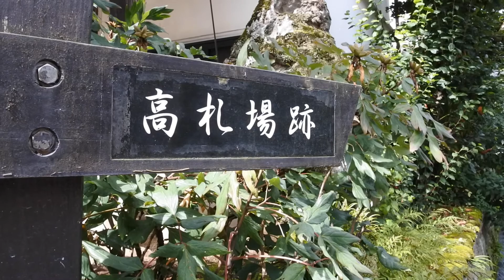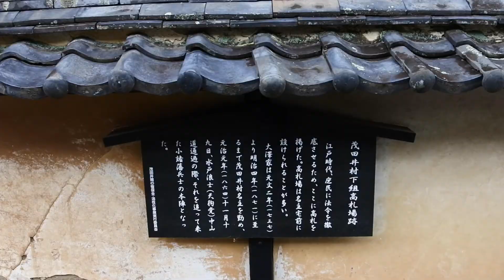風に吹かれて街歩き 白壁が美しい信州中山道茂田井宿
2019年8月20日、望月宿から芦田宿へと続く旧中山道の間の宿、茂田井を訪ねました。白壁と土蔵の続く静かな道筋は、旅人が気軽に立ちよれる雰囲気に満ちています。
旧中仙道沿いに用水が流れ、それに沿って古い家並みが続き、江戸時代の落ち着いた景観を残しています。
Nikon 1 J5 NIKKOR 11-27.5mmで撮影。